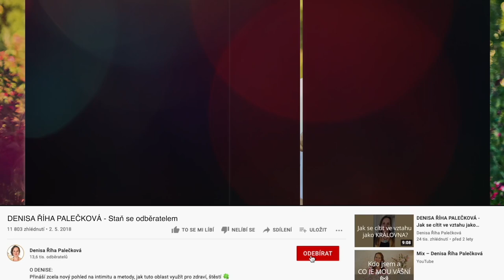DENISA ŘÍHA PALEČKOVÁ - Již ve středu! Workshop a meditace Přepis limbického otisku ✨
Chceš objevit nové možnosti a svobodu ve svém životě?
Vědomě transformovat škodlivá přesvědčení, vnitřní vzorce a návyky z dětství, které nemají nic společného se skutečností a omezují Tvůj život?

👉 Pak se připoj ve středu 25.8. v 17:00 - 22:00 na online workshop a vedenou meditaci PŘEPIS LIMBICKÉHO OTISKU při které

✨ Zažiješ hlubokou relaxaci, vystředění a ukotvení se v sobě.
✨ Rozpustíš staré vzorce, které Ti neslouží.
✨ Posílíš ve svém životě energii, radost, svěžest a lásku.

Díky semináři a prožitku vedené vnitřní cesty budeš moci znovu projít své prenatální období, zrození, dětství, dospívání... a vědomě si vytvořit takovou realitu, která Tě maximálně podporuje.

➕ díky zakoupení programu získáš jako BONUS 🎁 záznam přednášky Denisy & Richarda 3 NEJČASTĚJŠÍ CHYBY PŘI SEXU.

➕ ve chvíli nákupu máš také možnost přidat do objednávky záznam webináře ŽIJ ŽIVOT SVÝCH SNŮ v délce 168 min za zvýhodněnou cenu.

Nauč se 3 principy, jak si do života přitáhnout to, po čem Tvé srdce touží.